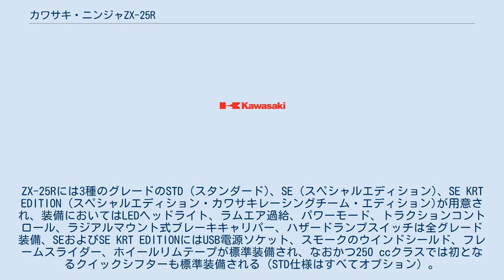カワサキ・ニンジャZX-25R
ニンジャZX-25R (Ninja ZX-25R ニンジャゼットエックス・トゥエンティファイブ・アール)は川崎重工業(川崎重工業モーターサイクル&エンジンカンパニー)が生産している250 ccのオートバイである。
 ニンジャZX-25Rは、2019年の東京モーターショーで初披露された250 cc 4気筒のオートバイである。
250 cc 4気筒のオートバイは約30年ぶりの新車であることから、東京モーターショーでの出展は驚きをもって迎えられた。
カワサキの250 cc 4気筒のオートバイは2007年まで生産されたバリオスII以来、スポーツタイプではZXR250R以来である。
ちなみにバリオスIIは日本のオートバイメーカーのうち最後まで生産されていた250 cc 4気筒のオートバイであった。
 ニンジャZX-10Rを長兄としてニンジャZX-25Rは末弟にあたり、デザインはカワサキのスポーツタイプのオートバイと共通。
「SCREAMING IN-LINE 4 POWER」を惹句とし、4気筒エンジンの高回転型エンジンとサウンドが特徴である。
 新設計のトレリスフレームで支えられるエンジンは50 PS、ラムエア過給で51 PSを発揮。
スイングアームはロングスイングアームを採用。
右側のスイングアームは湾曲させることによりサイレンサーはショート型にできマスの集中化に寄与している。
ZX-25Rには3種のグレードのSTD (スタンダード)、SE (スペシャルエディション)、SE KRT EDITION (スペシャルエディション・カワサキレーシングチーム・エディション)が用意され、装備においてはLEDヘッドライト、ラムエア過給、パワーモード、トラクションコントロール、ラジアルマウント式ブレーキキャリパー、ハザードランプスイッチは全グレード装備、SEおよびSE KRT EDITIONにはUSB電源ソケット、スモークのウインドシールド、フレームスライダー、ホイールリムテープが標準装備され、なおかつ250 ccクラスでは初となるクイックシフターも標準装備される（STD仕様はすべてオプション）。
 2020年7月10日にインドネシアにて先行発表され、日本でも同年9月10日に発売されることが発表された。
なお日本仕様は45 PSに抑えられる(ラムエア加圧時は46 PS)。
ニンジャZX-25Rは現行車種で唯一の250 cc 4気筒エンジン搭載のオートバイである。